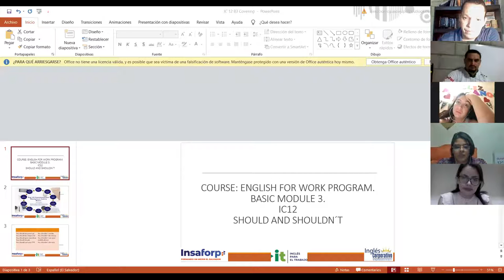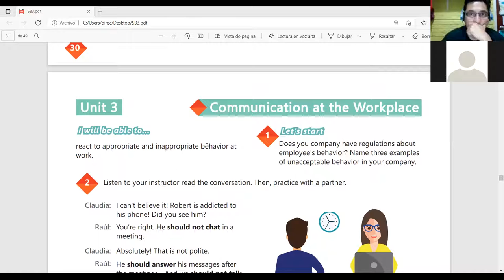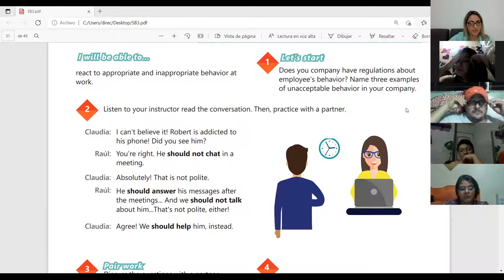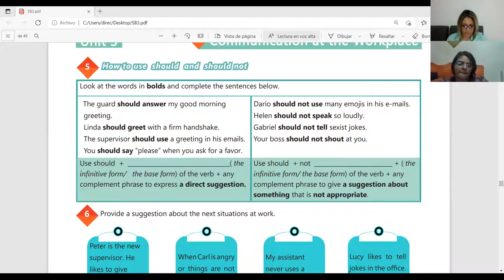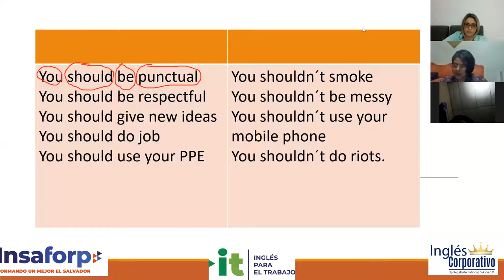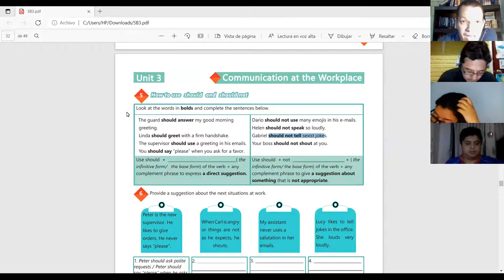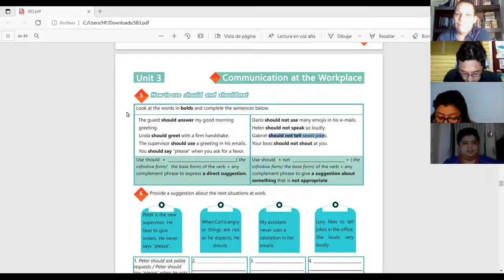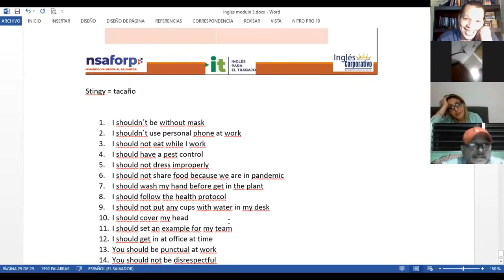Ingles Corporativo-Videoconferencia #12 How to use should and shouldnot